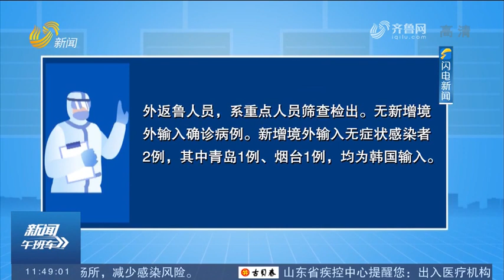Shandong reports eight asymptomatic cases